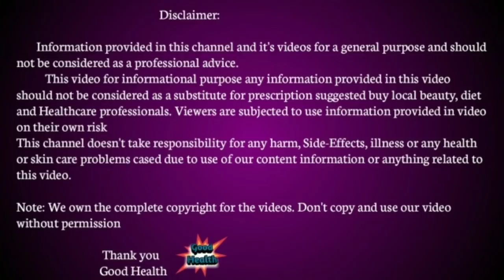सतत थकवा कंबर दुखी मासिक पाळीतील त्रास यापासून कायमची सुटकाDr.Swagat Todkar tips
कसली ही गोळी नाही कसलाही साईड येत नाही असा हा साधा उपाय करून आपला थकवा मासिक पाळीतील त्रास हाता पायाला आलेले गोळे पूर्णतः बरे करू शकतो